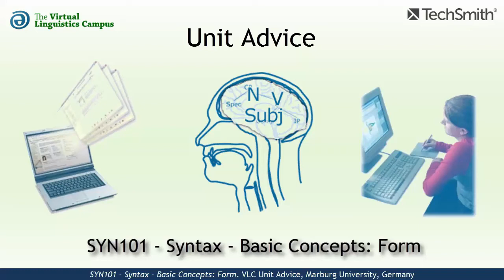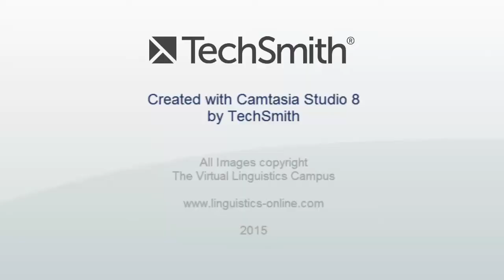SYN101 - Unit Advice (Basic Concepts in Syntax)